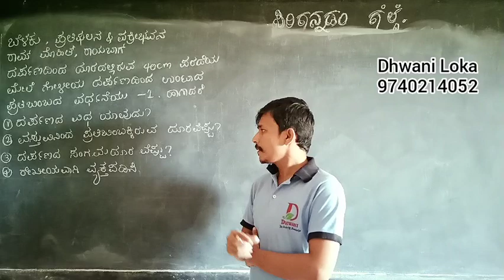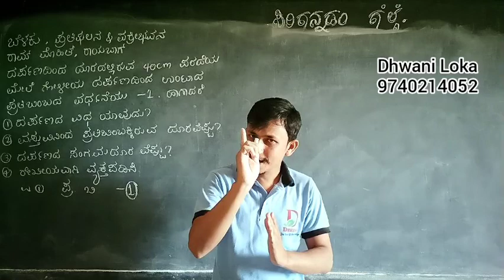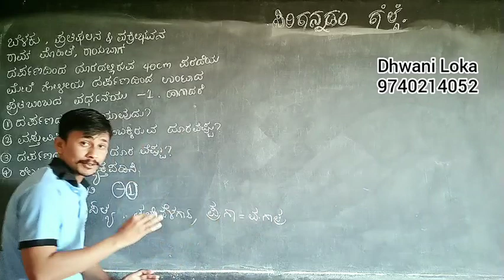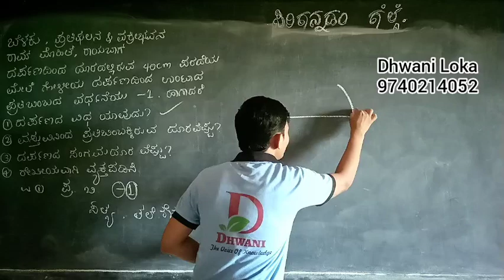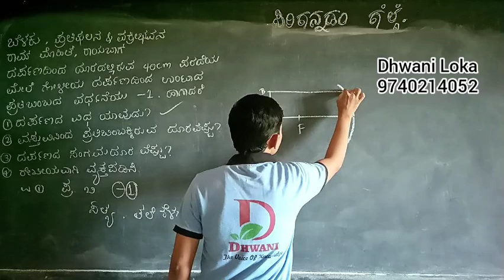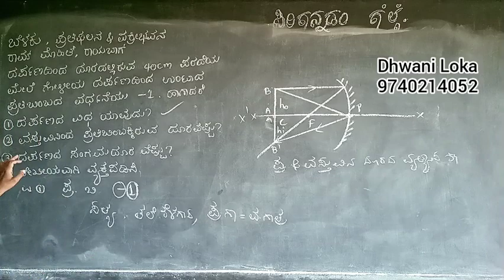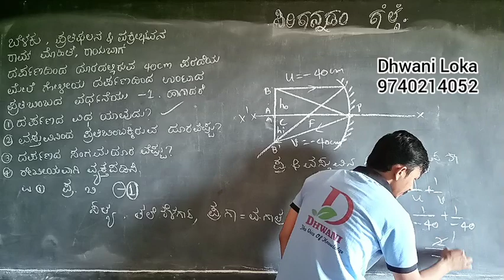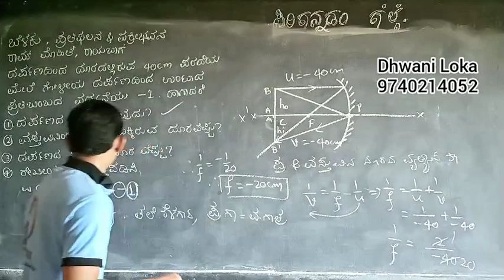ಬೆಳಕು ಪ್ರತಿಫಲನ ಮತ್ತು ವಕ್ರೀಭವನ ಭಾಗ 6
Sslc science in Kannada language